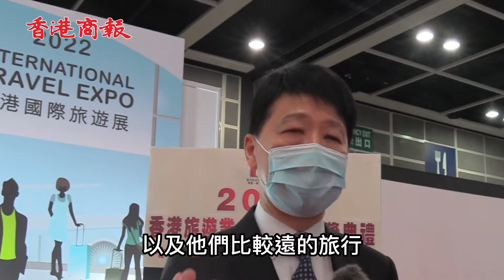【彭耀佳：「3+4」實施後 訪港短途旅客快速增加】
7月訪港旅客按年大增4.5倍，香港旅遊發展局主席彭耀佳接受本報採訪時透露，「3+4」隔離措施實施後，已見訪客快速上升，相信以短途的航空客為主，期待能盡快打通所有關卡，年底可以順利通關，他有信心，如果隔離措施進一步放寬，訪港旅客數量可以恢復到2019年以前的水平。